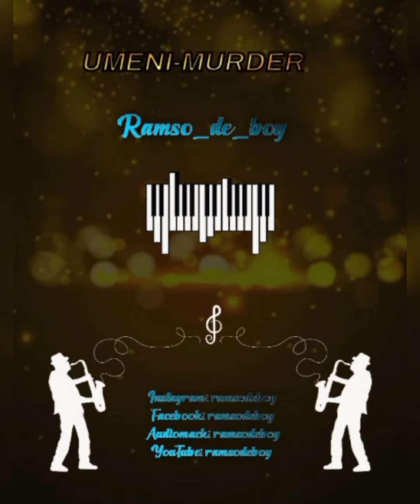ramso de boy _umenimurder aoudio mp4